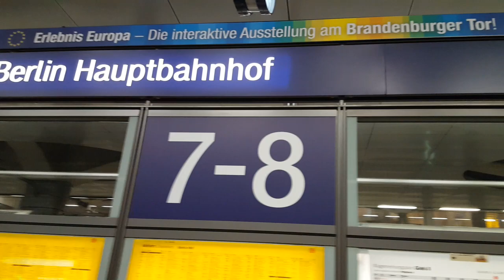Kiel-Leipzig-Flixtrain mit Fahrplan in Berlin Hbf (tief): FLX1354 Kiel Hbf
Leipzig Hbf(6:42) -- Kiel Hbf(12:14)
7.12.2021